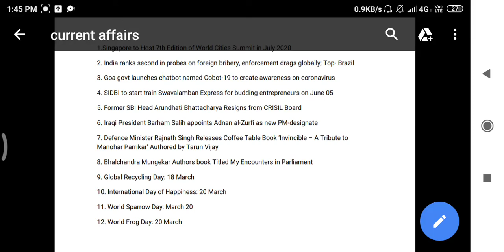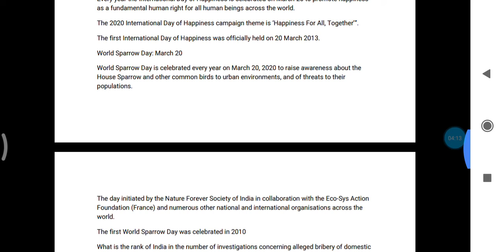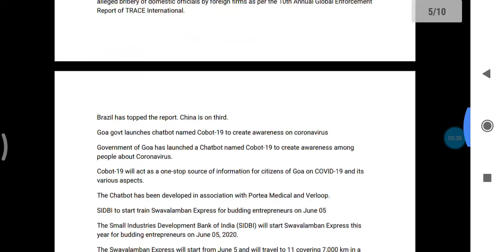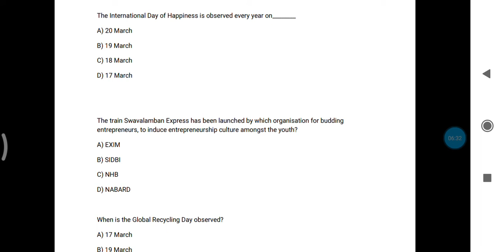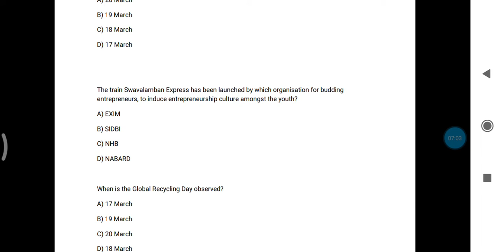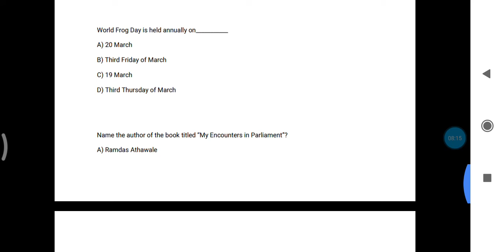Current affair 20 March odia languages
Learning with priti